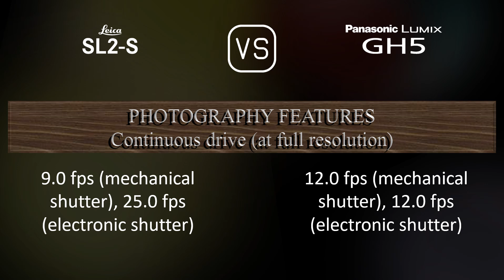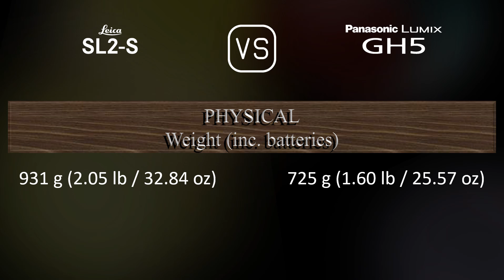Leica SL2-S vs. Panasonic Lumix GH5: A Comparison of Specifications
This video overviews the Leica SL2-S and the Panasonic Lumix GH5 in a parallel comparison of specifications.

00:25 LAUNCH
00:33 BODY
00:40 SENSOR
01:01 IMAGE
01:16 OPTICS & FOCUS
01:41 SCREEN
01:58 VIEWFINDER
02:13 PHOTOGRAPHY FEATURES
03:06 VIDEOGRAPHY FEATURES
03:20 STORAGE
03:24 CONNECTIVITY
03:49 PHYSICAL
04:07 MISC